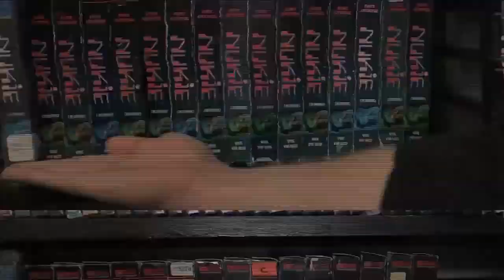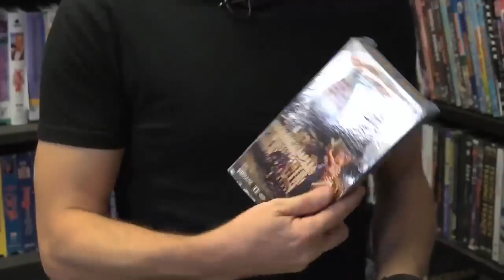Best of Jack Packard - Best of the Worst Compilation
Some of the best bits from Milwaukee's own Jack Packard on Best of the Worst from Red Letter Media